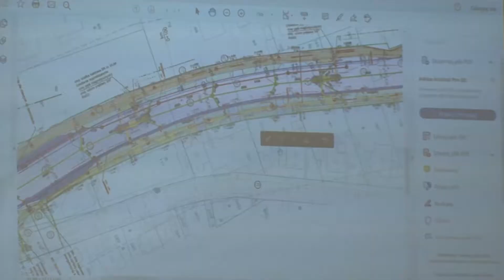Ocalić jak najwięcej